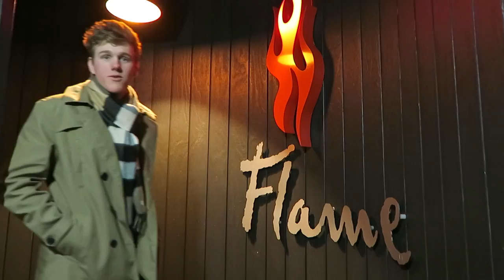MOUNTAIN CART RACING? Queenstown, New Zealand Vlog Part 3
Part three of the Queenstown, New Zealand Vlog! Its our day off skiing today so we hit some Luging & find random sheep?